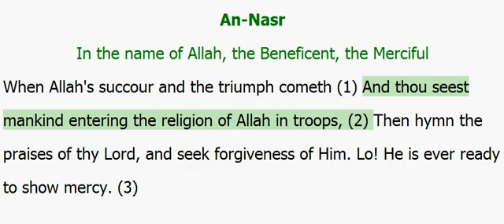Surah An-nasr. 110-English QURAN